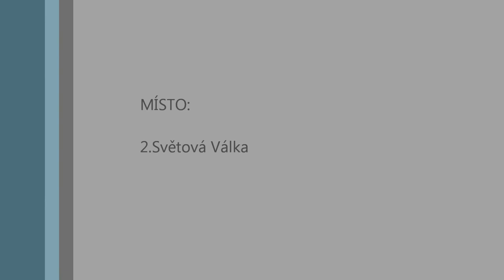Linkin Park - Castle of Glass vs. Band of Brothers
zde je další:)